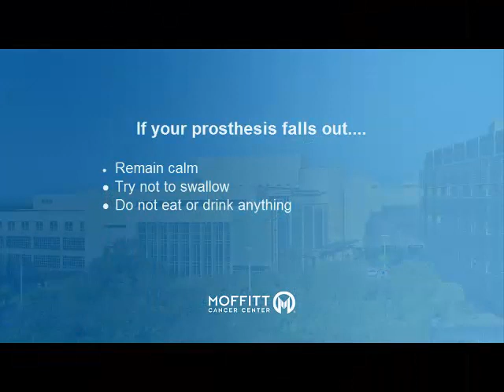Emergency TEP Care Procedures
TEP stands for tracheoesophageal voice prosthesis. This is a device that redirects air from the lungs and expels it through the mouth.